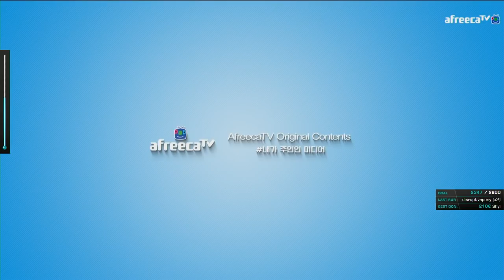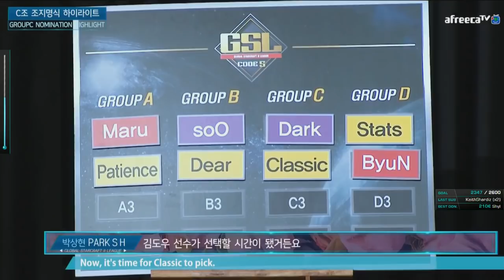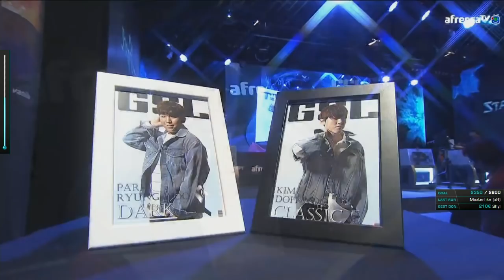GSL 2018 S2 - Dark vs Classic - Match 1 - Ro.16 Groupe C